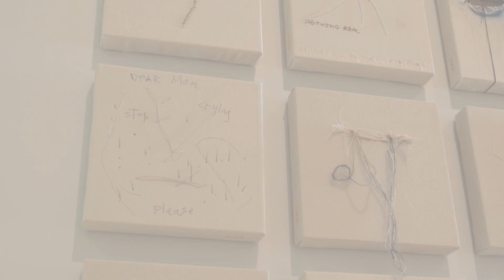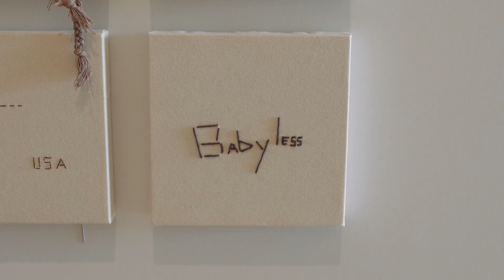Un artiste, une œuvre | Nadia Myre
Dans cet épisode : Nadia Myre, « The Scar Project », 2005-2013. Corde, laine, fil, clous et perforations sur toile, 25,5 x 25,5 cm (chacun des 350 éléments). Collection MNBAQ. © Nadia Myre / CARCC (2016)

Voyez l’œuvre présentée dans l’exposition « De Ferron à BGL. Art contemporain du Québec ».

La série  « Un artiste, une œuvre » propose une rencontre avec 33 artistes du Québec. Découvrez leur démarche artistique et une œuvre choisie issue de la collection du MNBAQ.

Réalisation: MNBAQ, Marilyn Laflamme (2016)